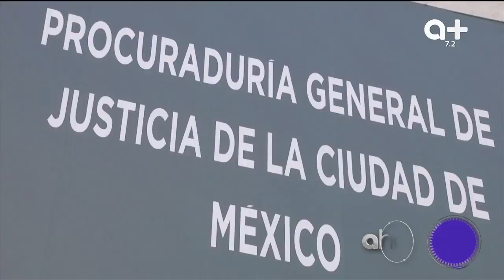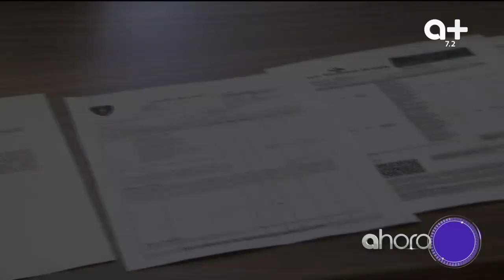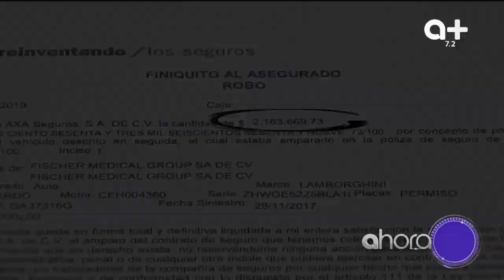Caso Lamborghini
Hay cabos sueltos en caso de Lamborghini, el conductor sigue sin ser identificado.